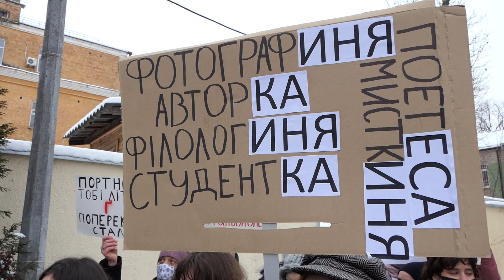Українська мова. Як неадекватний київський суд намагався її заборонити або оскопити.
Студенти філологи з Києво-Могилянської Академії вийшли на захист української мови та граматики від невігласів в судейських мантіях.